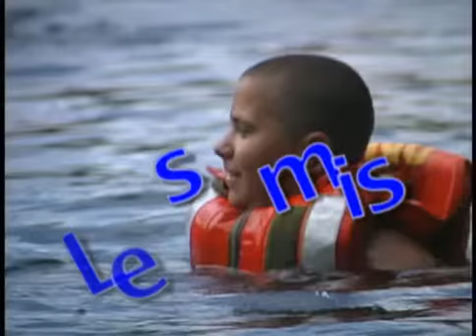Cadets Canada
Cadets Canada 6